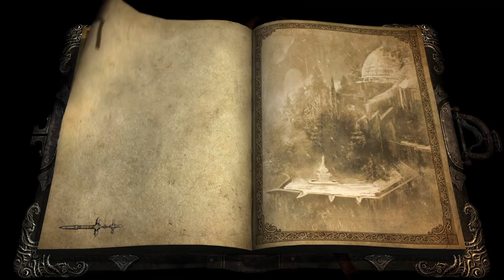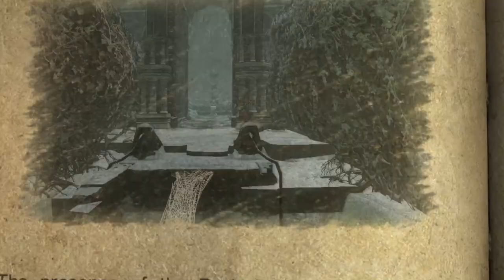Ugh Puzzle!: Ep 19